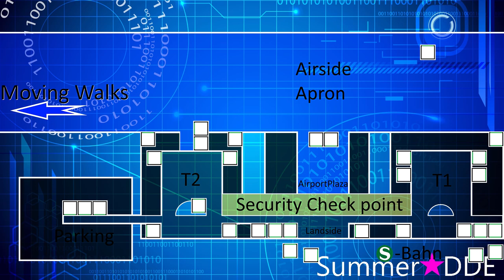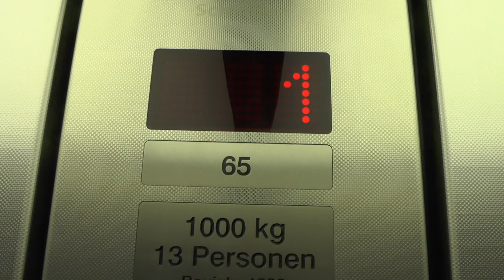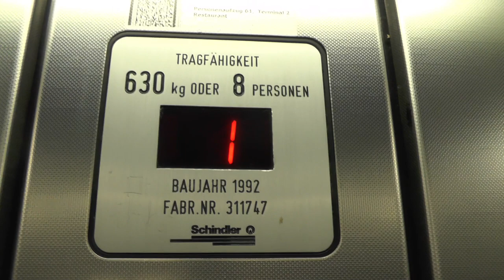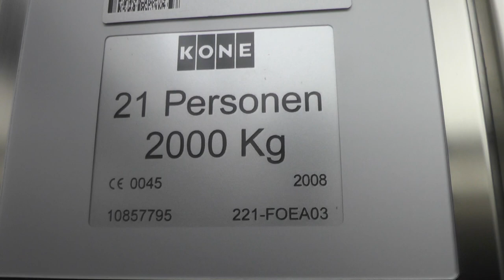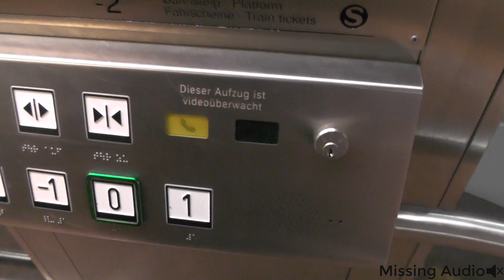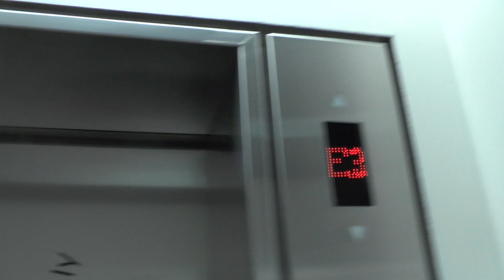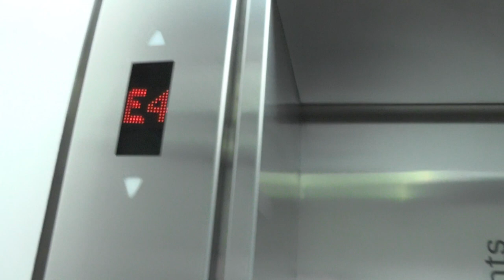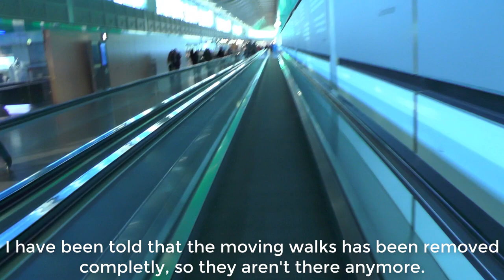Schindler, KOCH & KONE @ Hamburg Airport - ADDEs Dedicated Elevator Tour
Manufacturer:
Installation year:
Current moderniser:
Latest modernisation year:
Serial Number:
Capacity: _Kg (_lbs.) - _ Persons
Floors: _ =

Location: Hamburg Airport (HAM), GERMANY!